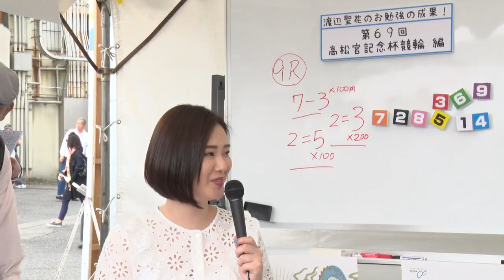【中野浩一＆後閑信一の本気の競輪TV】岸和田競輪GⅠ 第69回 高松宮記念杯競輪・後閑信一の勝ち上がりレース徹底解説